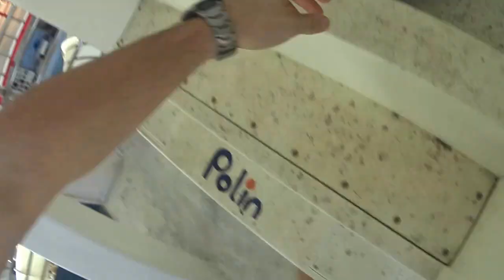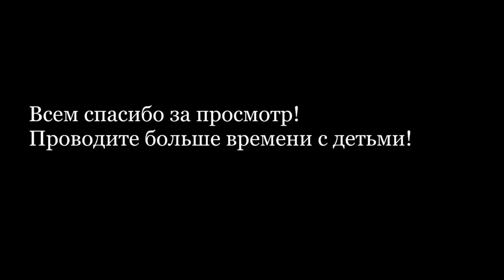Аквапарк "Осьминог" ТОП 10 мест отдыха с детьми в Костанае или как провести выходные с детьми!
ТОП 10 мест отдыха с детьми в Костанае или как провести выходные с детьми!